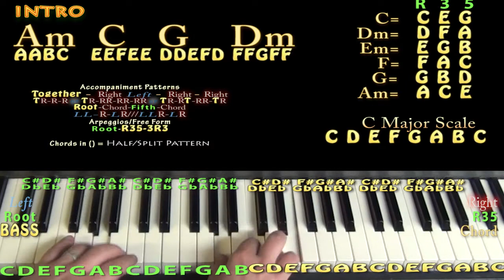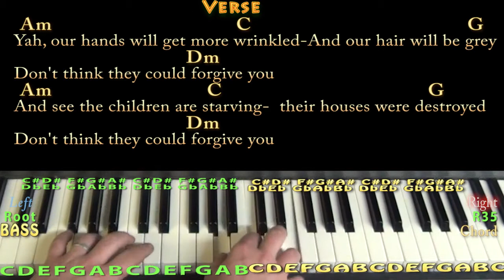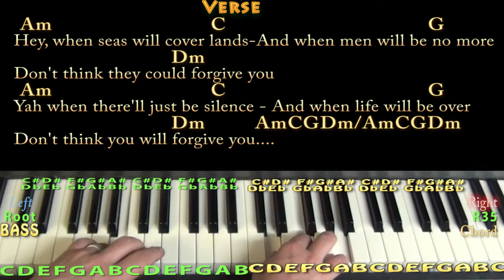Prayer in C (Robin Shultz) Piano Cover Lesson with Chords/Lyrics